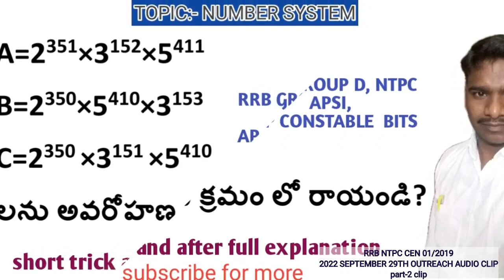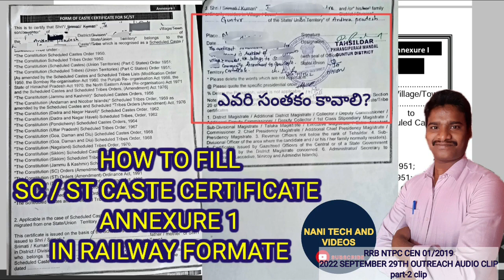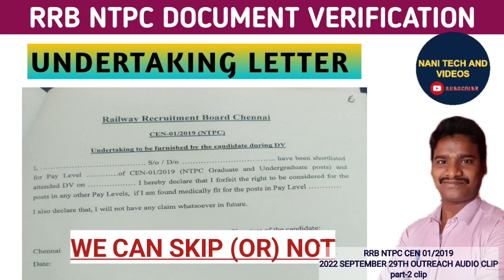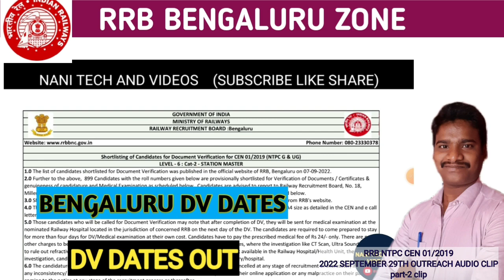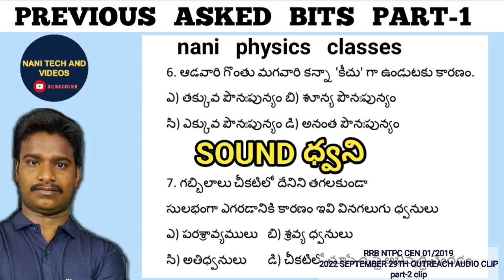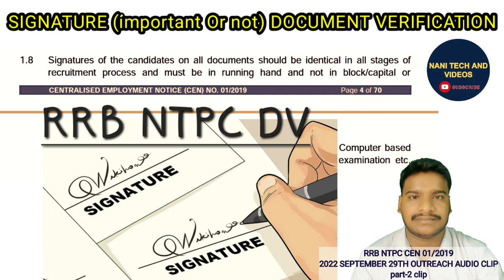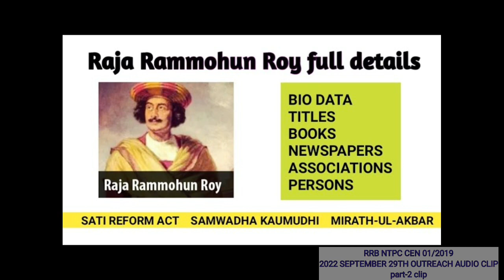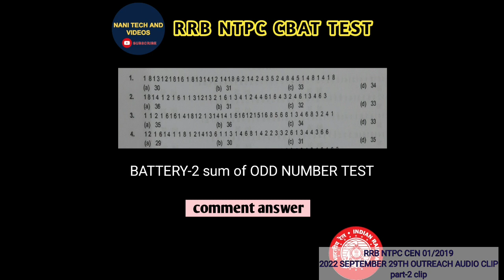RRB NTPC CEN01/2019 OUTREACH CAMP HIGHLIGHTS AND AUDIO CLIP part-2 video IN HINDI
RRB NTPC CEN01/2019 OUTREACH CAMP HIGHLIGHTS AND AUDIO CLIP PART-2 IN HINDI